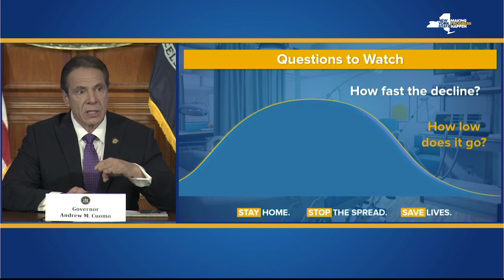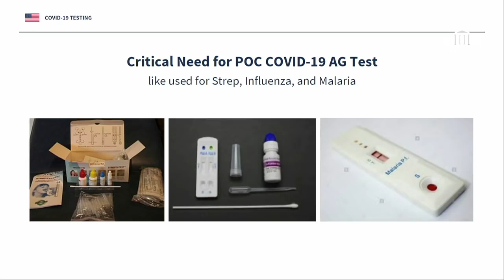Con Más de 50 MIL Muertos, Gob. de NY Advierte de Peor Crisis Financiera por el Coronavirus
La pandemia del coronavirus ha cobra la vida de más de 50 mil personas en todos los EE.UU. y la mayoría de estas--más de 21 MIL--se han registrado en NY. El COVID-19 también ha causado problemas financieros debido al cierre de miles de negocios y la pérdida de empleos. El Gob. Andrew Cuomo dijo que NO declarará el Estado en bancarrota, como se lo pidió el Líder de la Mayoría en el Senado, Mitch McConnell, porque eso puede empeorar la situación económica de toda la nación.